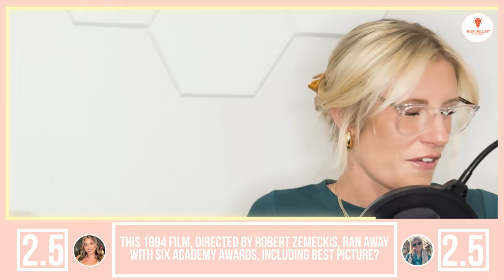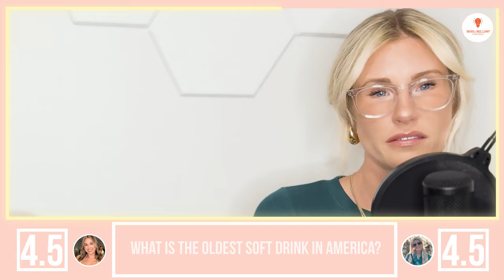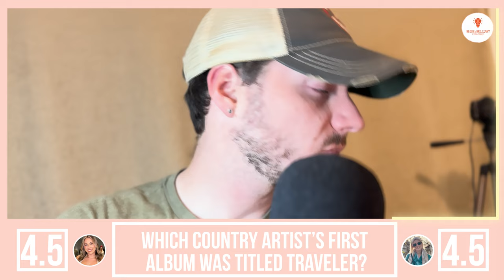2024 Pop Culture Trivia Questions with Broke and Brilliant Trivia. | Questions and Answers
Welcome to @BrokeandBrilliantTrivia
In this Episode we start out with our quick fire round, 10 trivia questions that go by very quick! Then we get into our normal 7 rounds of trivia where we focus on pop culture trivia in 2024. Tik tok, Michelle Branch, Pilates, Family guy and more! Play along and tell us how you do - want to know!!

We have Rachael and Roxanne competing for the 7th time, the current score is Rachael 3-3 and Roxanne 3-3! The stakes have been raised, Rachael lost last week and now she loses a lifeline of Rox's choice.  With it all Tied up, who will come out on top?

We have general knowledge trivia, music trivia, tv trivia, movie trivia, country music trivia, and food trivia. No matter what you're in the mood for, we got it! Join us weekly for more.

Do you have a great question for us? Do you want a shoutout?

00:00 - Quickfire Round
02:27 - Podcast Main Intro
03:00 - General Knowledge Round
05:00 - Music Round
06:20 - Movie Round
09:10 - TV Round
10:58 - Food Snacks and Drink Round
12:50 - Dealers Choice Round
15:04 - Deconstructed
17:10 - Tie- Breaker
18:09 - Winner announcement and Closing the show